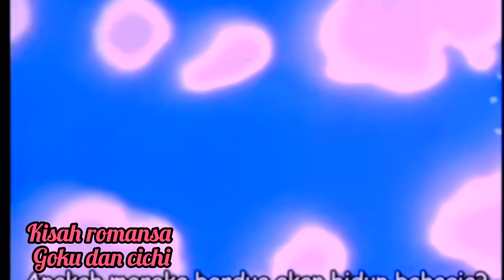pertemuan yang berkesan |goku@dragonball#goku dragonball #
dragonballz#goku dragonballheroes dragonballsuper dragonballsuperbroly dragonballsuper dragonballkai vegeta gohan goetan good supersaiyan #